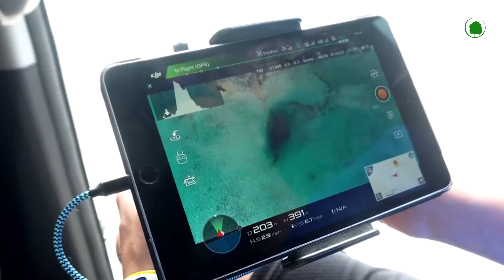Beast Love. Strange Marriage Rituals of Animals.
Do you think "50 Shades of Grey" is an encyclopedia of sexual emancipation? It turns out that animals in this sense are no less inventive than humans.
With us, people, everything is more or less clear: flowers, a romantic dinner, or an invitation to a cup of tea. Well, what will happen next - you all know perfectly well...